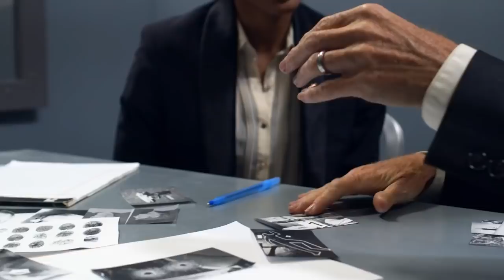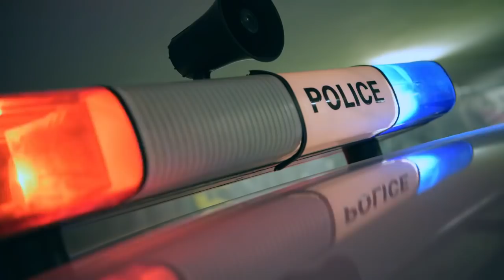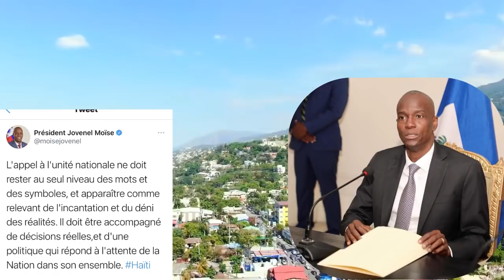Kou sa resi pap pase pou dat lap vòlè leta yo resi fout li anba kòd